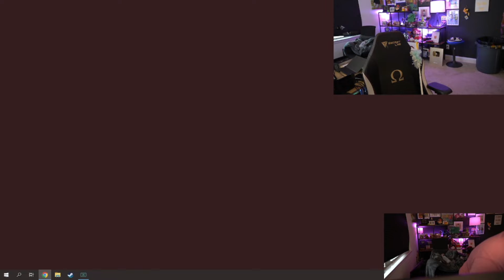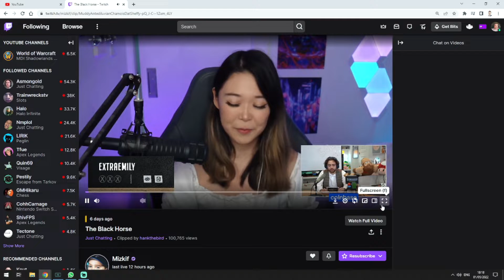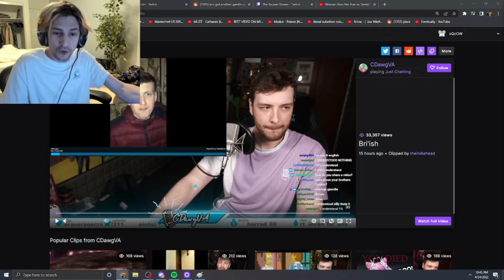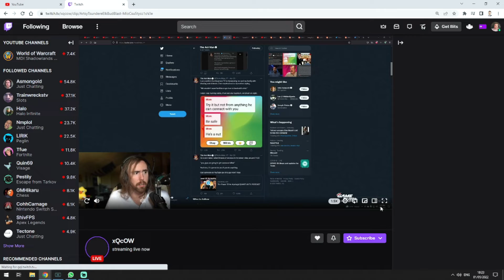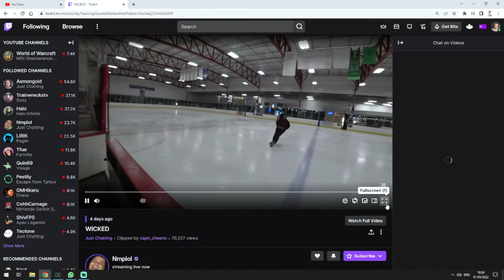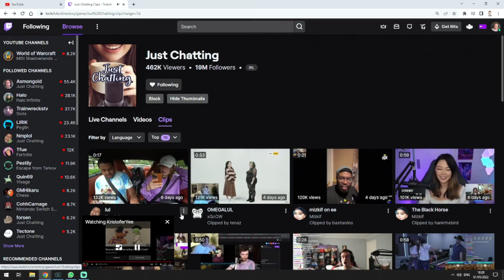Twitch plays poker